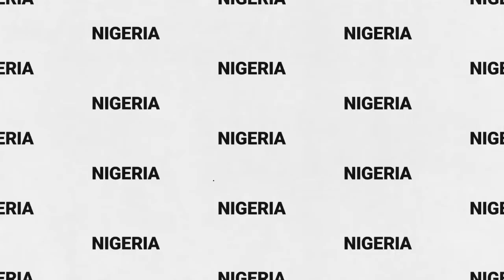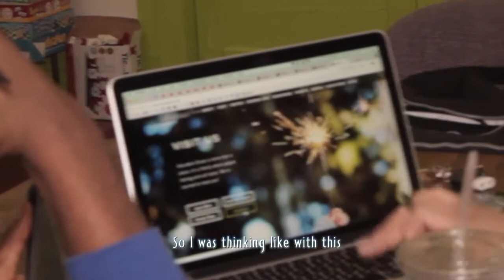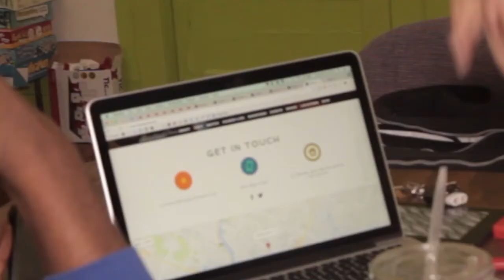Naija Or Bang! S1 Ep 4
Naija Or Bang! is a mini docu series featuring different Nigerian individuals living and working in the diaspora who are collectively changing the otherwise negative narrative about Nigeria to the world. Season 1 introduces 3 young Nigerians living in and around the New York area of the US.